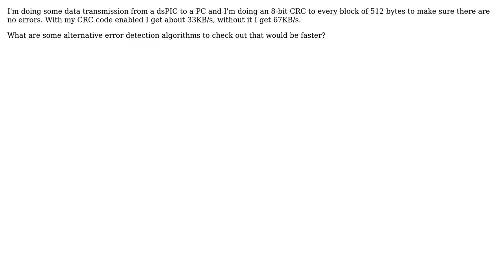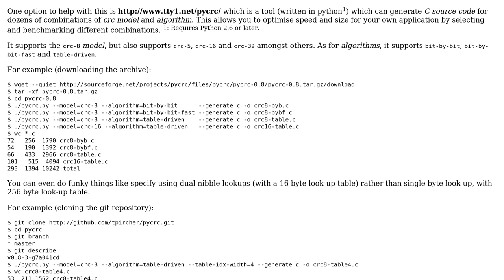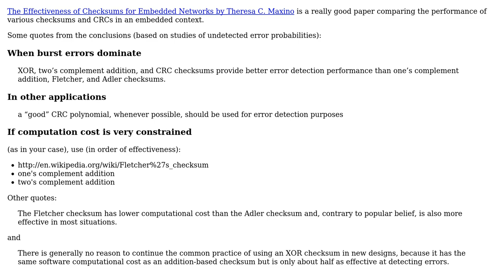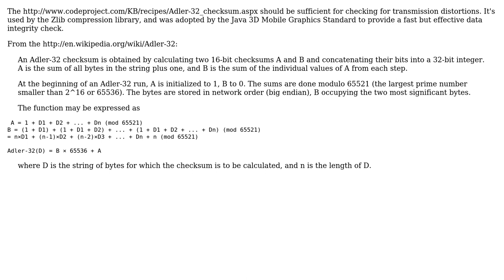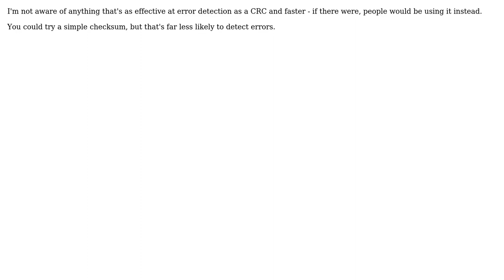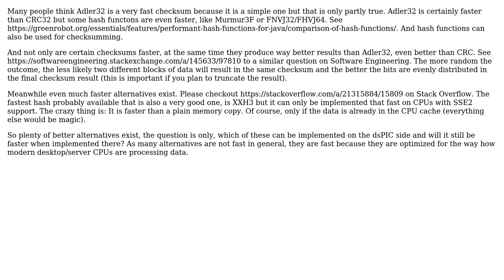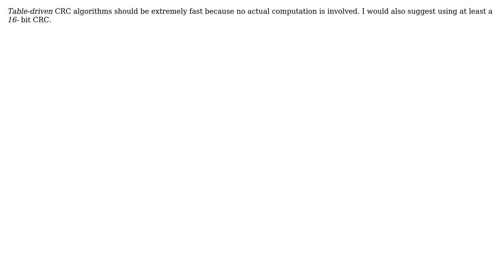Software Engineering: What is a faster alternative to a CRC? (9 Solutions!!)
Software Engineering: What is a faster alternative to a CRC?

With thanks & praise to God, and with thanks to the many people who have made this project possible! | Content (except music & images) licensed under CC BY-SA | Music | Images & others | With thanks to user Robin Vessey user Paul Nathan user Mike Robinson user Mecki user Martin Thompson user Mark Booth user Gnawme user FigBug user Bob Murphy user Billy ONeal and the Stack Exchange Network Trademarks are property of their respective owners. You are responsible for your own actions.